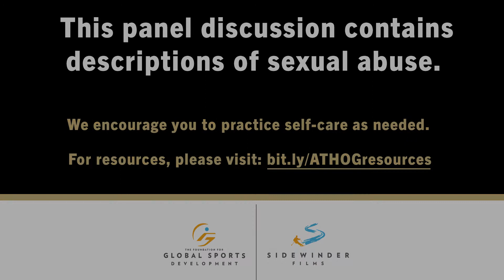Uncovering the Truth: Inside the USA Gymnastics Scandal | Panel Discussion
In this panel discussion, uncovering the truth, we'll explore the USA Gymnastics Scandal and ask the questions: What did USA Gymnastics do wrong? And how can we prevent something like this from happening again?

Our panel of experts will discuss the scandal in detail and answer your questions. Tune in to find out everything you need to know about the USA Gymnastics Scandal. This is an important talk that will help you understand the scope of the issue and what you can do to help prevent future scandals from happening!

A recorded panel discussion from Feb. 24, 2021, co-hosted by The Foundation for Global Sports Development & Sidewinder Films with the Sports Lawyers Association. The panel took place after an on-demand virtual screening of the award-winning HBO documentary from Sidewinder Films: "At the Heart of Gold: Inside the USA Gymnastics Scandal."

Moderators Jayma Meyer and Prof. Maureen Weston welcomed panelists:
Judge Rosemarie Aquilina
Trinea Gonczar
Mick Grewal

Please know this panel includes descriptions of abuse.